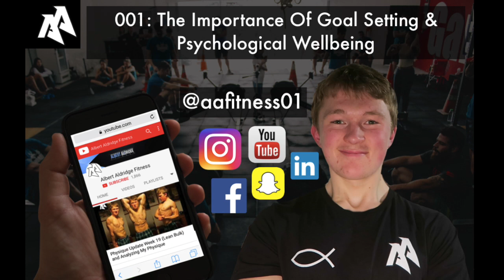Pursue Your Passion and Achieve Your Goals! (Featuring Alex Mershon of WeArePR Clothing)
Pursue Your Passion and Achieve! (Featuring Alex Mershon of WeArePR Clothing)

★☆★ ONLINE COACHING (HIGH QUALITY) ★☆★

➡ Canon Powershot G7 X
➡ Basic Tripod
➡ Apple MacBook Air

★☆★ MY HOME WEIGHT TRAINING EQUIPMENT ★☆★

➡ Skipping Rope
➡ Abs Roller
➡ Dip Station
➡ Adjustable Bench
➡ Squat Stands
➡ Pull Up Bar
➡ Decline Abs Bench
➡ Studio Bike
➡ Wall Ball

★☆★ CHECK OUT RCR PRODUCTS ★☆★

★☆★ SUPPORT THE FAITH RXD MOVEMENT ★☆★

★☆★ ST PETER'S CHURCH, BRIGHTON ★☆★

My name is Albert Aldridge and I am an online nutrition coach who helps people worldwide to get in shape and achieve their fitness goals through my online coaching services. I make videos 3 times a week which documents my own progress and I cover frequently asked questions about diet, nutrition, fitness,  and weight loss questions to help inform others. I also preach how you can be flexible with your appraoch to dieting and still achieve the body transformation you've always wanted.